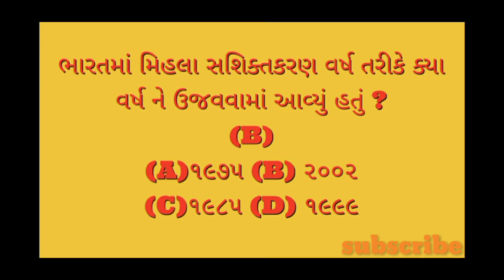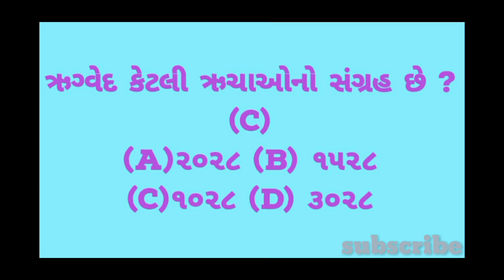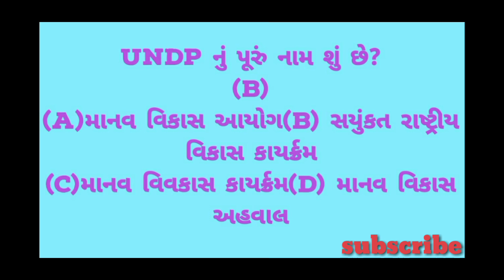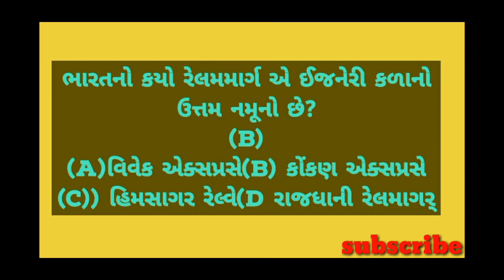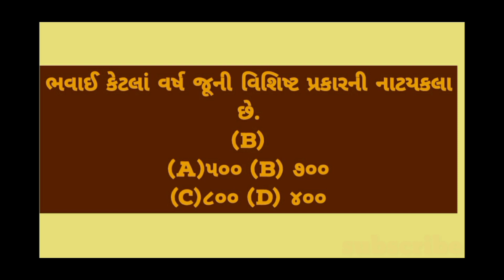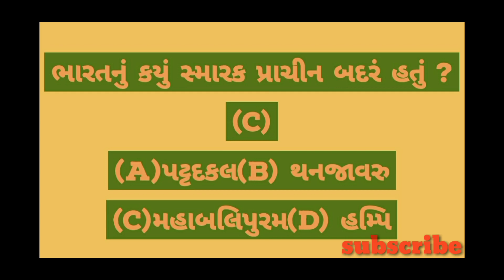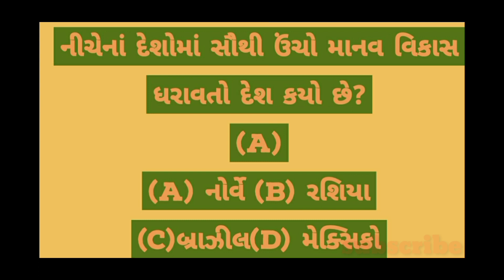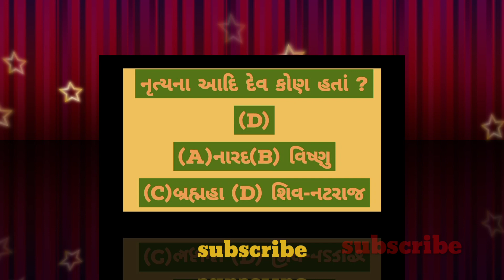☀️Std 10 Social Science New IMP MCQs for March 2019//🌅 પરીક્ષા માટે થઈ જાવો તૈયાર🕟